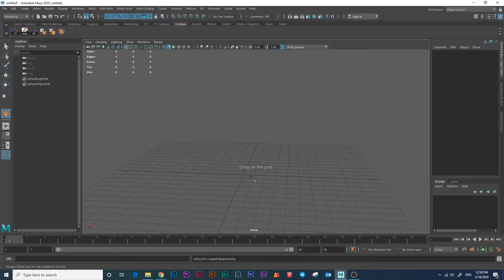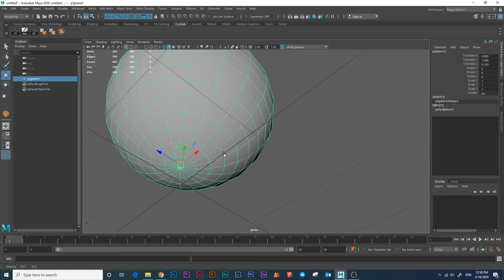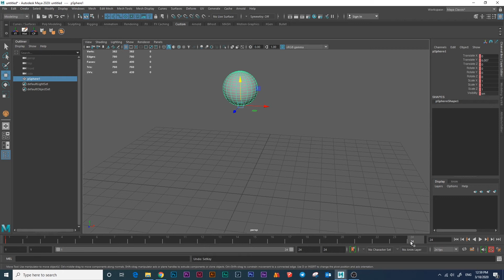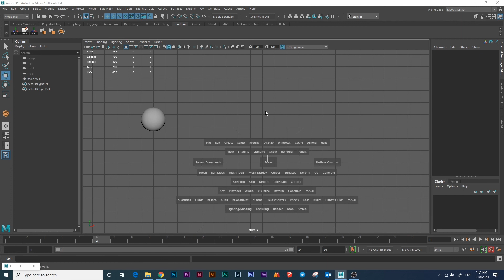10.Animation Maya 2020 in Khmer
This video shows how to animation basic in Khmer